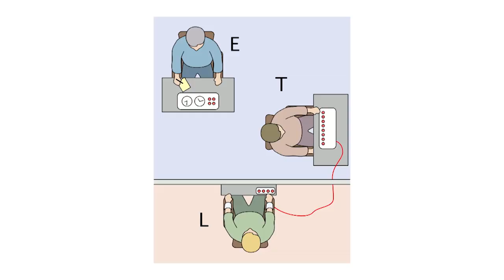Episode 10 − Applied Thinking: Coming up in Episode 11...